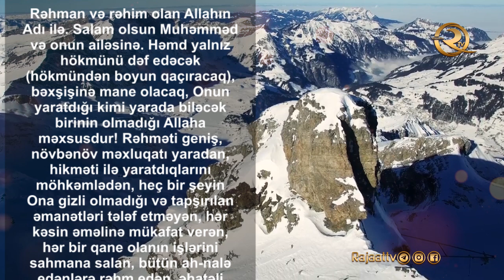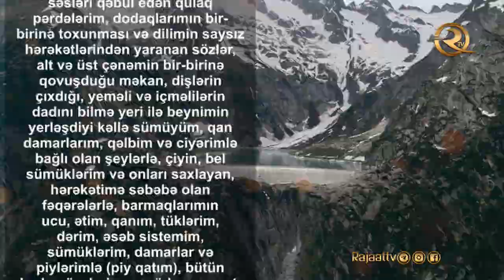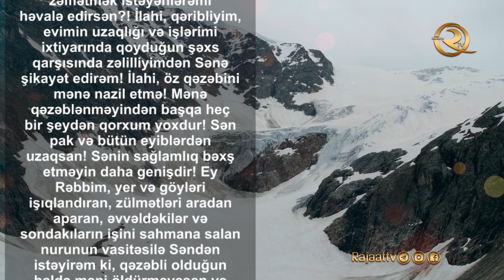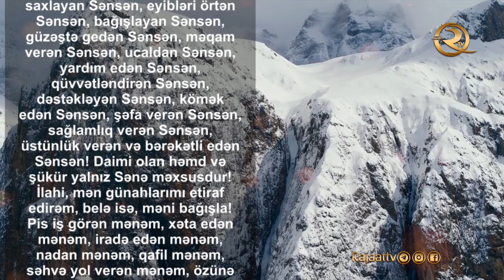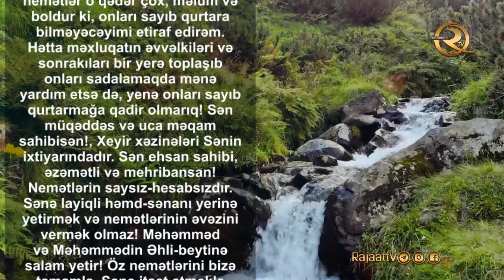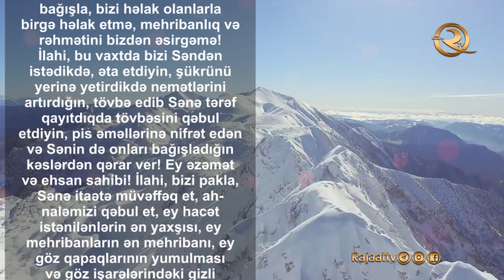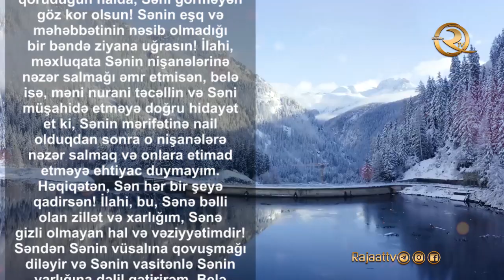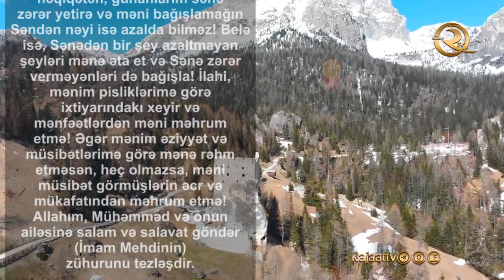Dua «Ərəfə» tərcümə ilə - (tam versiya) | İmam Hüseyn'dən (ə)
Zilhiccə ayının 9-cu günü  «Ərəfə» günüdür. «Ərəfə» günü fəzilətli günlərdən biridir və Allah-Taala həmin gün Öz bəndələrini ibadət və itaətə dəvət edir, Öz ehsan və bəxşiş süfrəsini onların üzünə açır.
Bu günün ən məşhur dualarından biri də İmam Hüseyn'in (ə) buyurduğu duadır. Qalib Əsədinin övladları Bişr və Bəşir rəvayət edirlər ki, Ərəfə gününün axırı Ərəfatda İmam Hüseyn (ə)-ın xidmətində idik. Həzrət xeyməsindən çıxıb bir dəstə əhli-beyti, övladları, şiələri ilə nəhayət dərəcədə xuşu və təzərrülə dağın sol tərəfində dayandılar. Həzrət mübarək üzünü Kəbəyə tərəf çevirdi. Əlini üzü ilə bərabər bir tikə yemək diləyən miskin kimi tutaraq bu duanı oxudu.